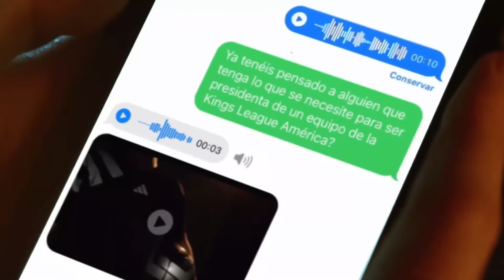VOY A SER PRESIDENTA EN LA KINGS LEAGUE AMERICAS (BROMA A MI NOVIO @BarcaGamer Y A PAPÁ RANA)